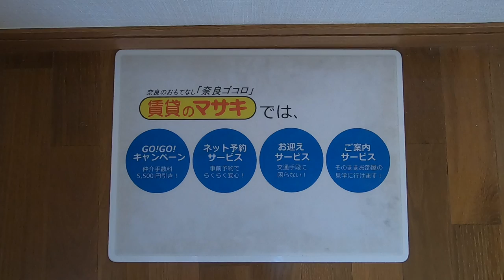1548 松田貸家 20-2 案内動画♪賃貸のマサキ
奈良市平松にあります２LDK貸家の【松田貸家】の紹介動画になります。